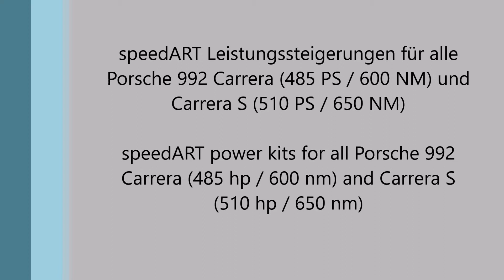speedART Leistungssteigerungen für alle Porsche 992 Carrera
speedART Leistungssteigerungen für alle Porsche 992 Carrera (485 PS / 600 NM) und Carrera S (510 PS / 650 NM)

speedART power kits for all Porsche 992 Carrera (485 hp / 600 nm) and Carrera S (510 hp / 650 nm)